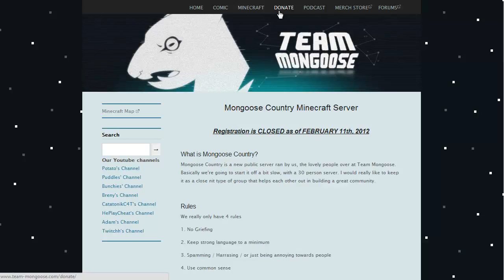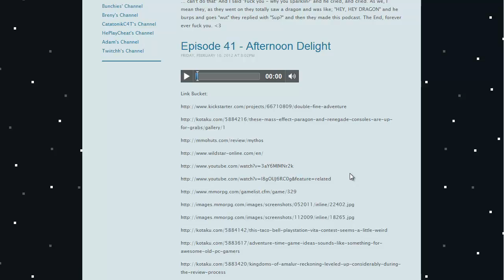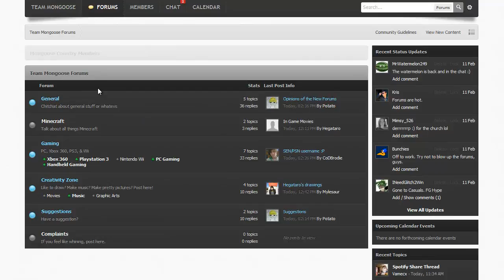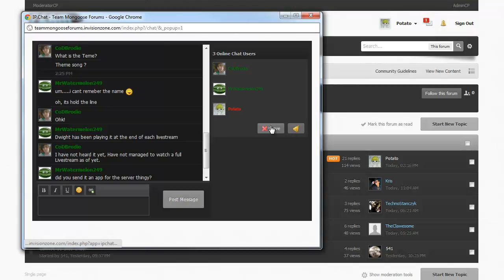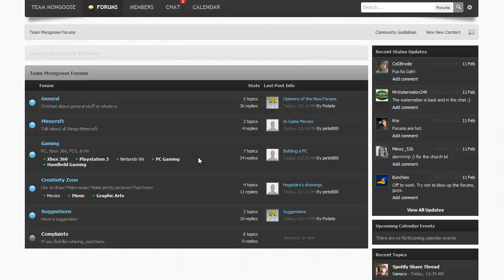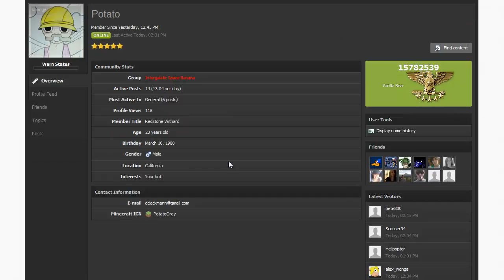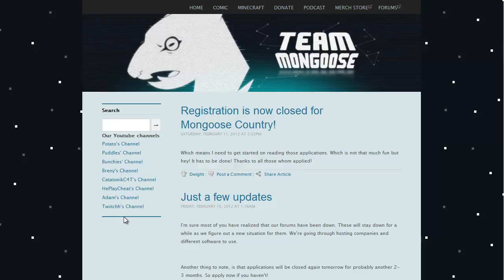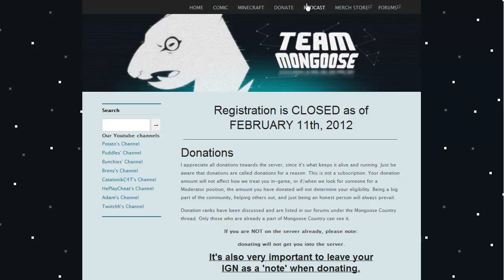[Watch this!] Some Updates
Remember to check out our site for all the links needed :P